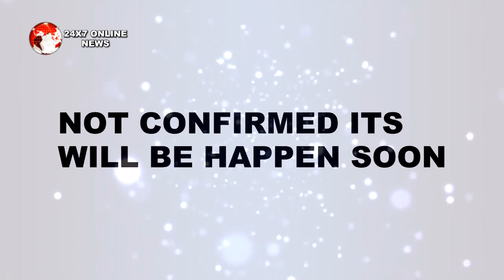खुल के सामने आई DIPIKA KAKAR IBRAHIM दिया SREE अपने रिश्ते पर मुहँ तोड़ जवाब